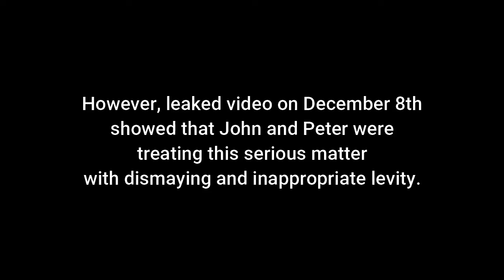John Herdman // Bob Dylan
Author John Herdman with publisher Peter Burnett, Edinburgh December 2021.

Leaked footage shows John Herdman and his publisher Peter Burnett CLEARLY NOT TAKING THINGS SERIOUSLY

Postponement of the event in December 2021, discussing Bob Dylan to celebrate John Herdman's book VOICE WITHOUT RESTRAINT.

Shot by Joshua Andrew in Edinburgh December 2021

Bob Dylan was awarded the Nobel Prize in Literature in June 2016, and seldom in recent years has it been more richly deserved.

That a song writer’s lyrics should be regarded as literature was an idea at which many were surprised.

Others have felt that to isolate the lyrics of a song from its musical context is unreal. Ultimately that is true: a song is an indefeasible whole, an inseparable marriage of words and music which achieves its overall emotional effect by that symbiosis and not otherwise.

Yet it can also be said that the two components can be separately considered as two elements in the artist’s creative utterance, and discussed as such.

The evidence of Dylan’s manuscripts supports the view that in writing his lyrics his way of going about things is not always widely different from that of a poet.

Bob Dylan commented on the Nobel Prize in Literature which was awarded to him "for having created new poetic expressions within the great American song tradition": "When I first received this Nobel Prize for Literature, I got to wondering exactly how my songs related to literature. I wanted to reflect on it and see where the connection was."

Voice Without Restraint, refers to and is from the song “I dreamed I saw St Augustine” on John Wesley Harding, and is a phrase chosen to evoke the full-blooded commitment to his artistic utterance which is the hallmark of Bob Dylan’s voice – in all senses.